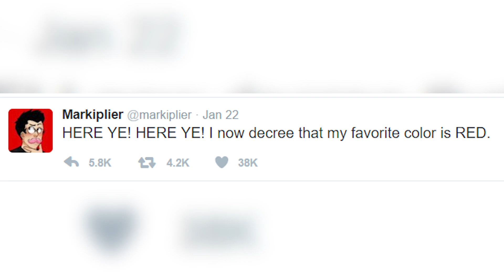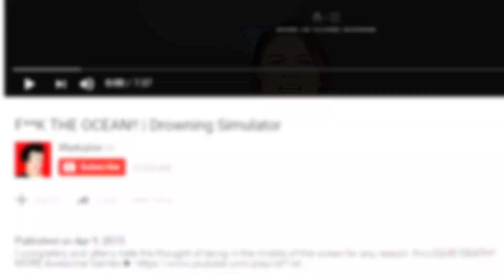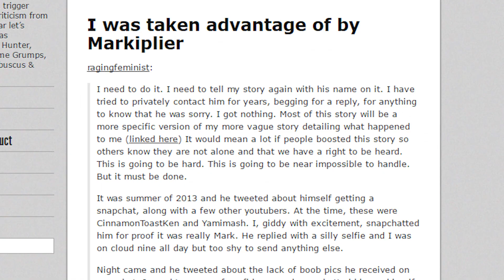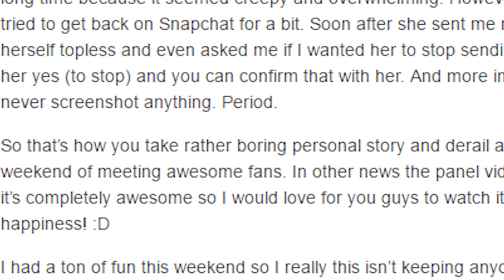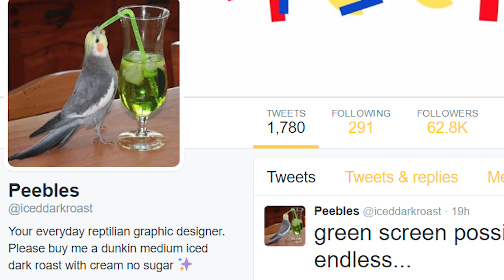Top 10 Markiplier Facts You Might Not Know - 2017 UPDATE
Top 10 Markiplier Facts You Might Not Know - 2017 UPDATE.  It's 2017 so let's check in and see what has happened with Markiplier since we last did a list on him. Find out even more about this lovable gamer here on Most Amazing Top 10.

FAN MAIL:
2408 Lakeshore Blvd W.

MORE VIDEOS YOU MIGHT LIKE AS WELL:
Top 10 PewDiePie Facts You Might Not Know – 2017 UPDATE

PRODUCED BY:
Liam Collens

POST PRODUCTION:
Sasha Wood